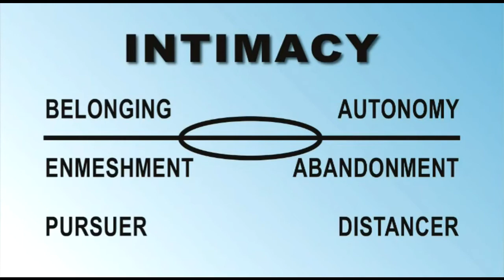Love Addiction 02 YT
Love Addiction part 2